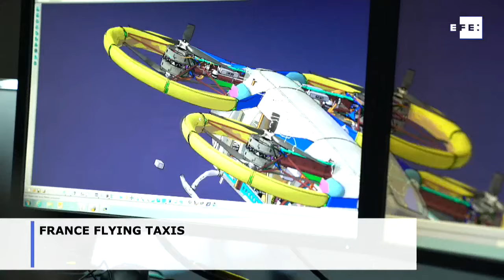Aim for the skies: Airbus plans flying taxis for 2024 Paris Olympics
Paris, Jul 2 (EFE).- The image of flying vehicles whizzing passengers through a major city has long been confined to our collective imagination of the future but that future could be nearer than we think, perhaps as soon as 2024 if Airbus' project for the Paris Olympics goes to plan.
FOOTAGE COURTESY OF AIRBUS.